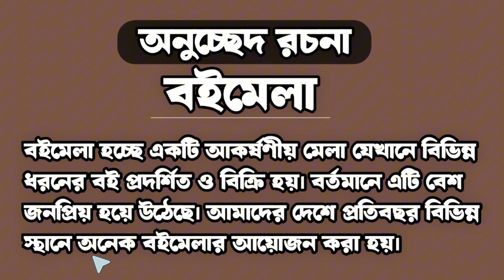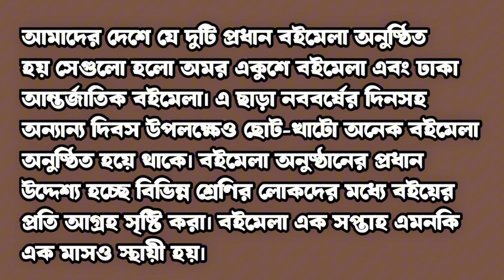অনুচ্ছেদ রচনা বইমেলা||book fair বাংলা দ্বিতীয় পত্র অনুচ্ছেদ